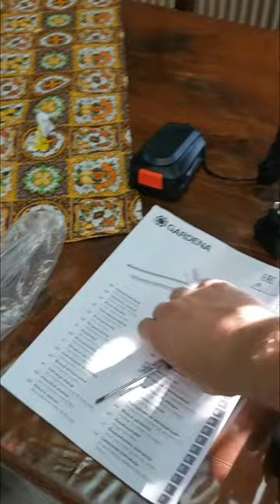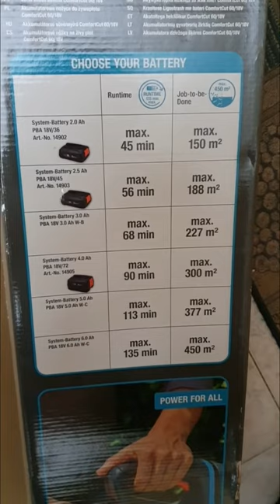GARDENA Tagliasiepi a batteria ComfortCut 60 18V P4A Set, Molto molto contento!